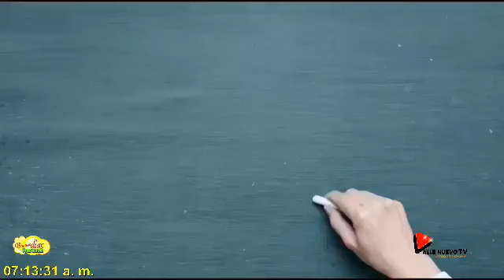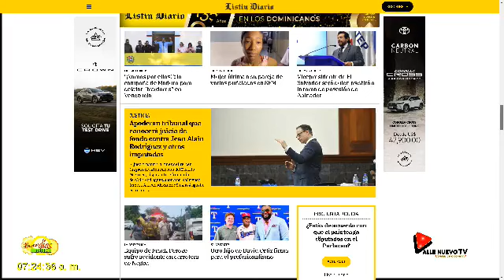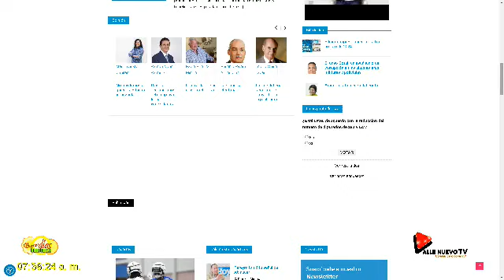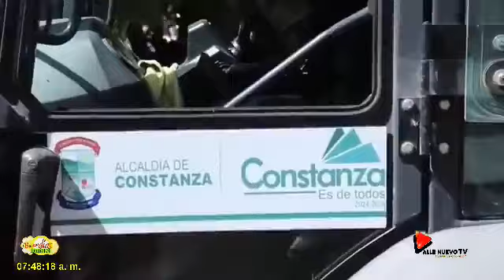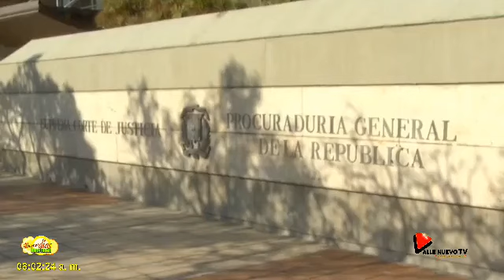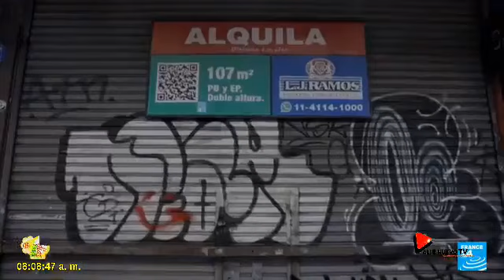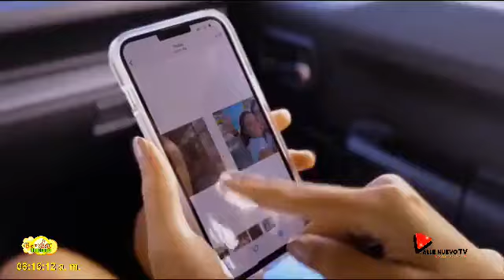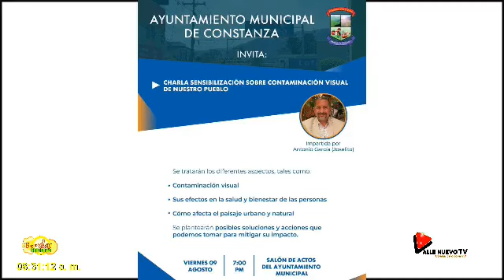BUENOS DIAS CONSTANZA CON MIMELPHYS BATISTA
PROGRAMA JUEVES 5 DE AGOSTO

Este programa es parte de la programacion de VALLE NUEVO TV